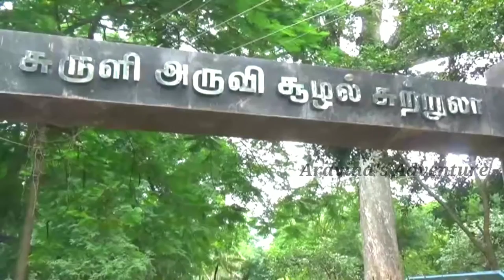suruli Falls Theni suruli Falls Flood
சுருளி பால்ஸ் தேனி வட்டம், மதுரை மாவட்டம்,  தமிழ்நாடு. அழகழகாய் காற்றிலாடும் தண்ணீரின் வேகம் அவ்வளவு அழகாக உள்ளது ஏனென்றால் வெள்ளப்பெருக்கு காலத்திலும் சரி வெயில் காலத்திலும் சரி குளிர் காலத்திலும் சரி எப்பொழுதும் சராசரியாக நீரோட்டம் இருந்துகொண்டே இருக்கின்றது யானைகளும் பலவகையான மிருகங்களும் இங்கேதன் தண்ணீர் குடிக்கின்றன இந்த காட்சியை நீங்கள் பார்ப்பதோடு மட்டும் விட்டுவிடாமல் உங்களுடைய நண்பர்களுக்கும் தோழிகளுக்கும் உங்களுடைய உறவினர்களுக்கும் உங்களுடைய சகோதர சகோதரிகளுக்கும் இந்த வீடியோ பதிவினை பகிர்ந்து அளியுங்கள் மறக்காமல் நீங்களும் இந்த வீடியோவை பார்த்து சப்ஸ்கிரைப் செய்யுங்கள் மற்றும் உங்கள் நண்பர்களுக்கும் சேர் செய்யுங்கள் நன்றி வணக்கம் !!!

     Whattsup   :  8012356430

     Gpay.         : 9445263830